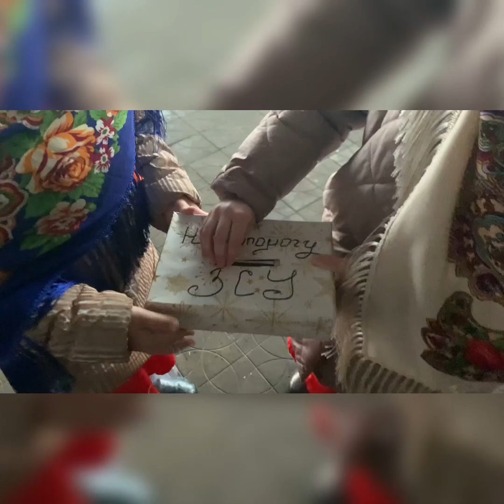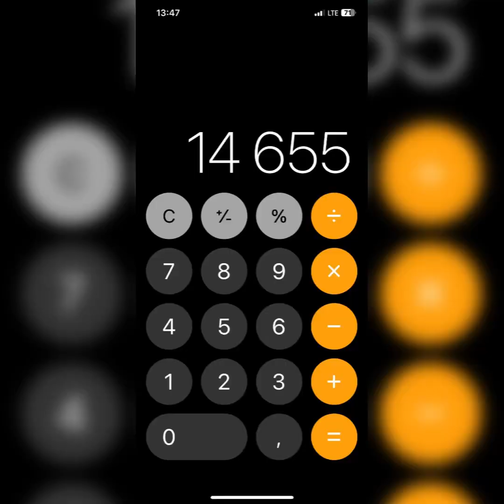🇺🇦Тарутинська громада. Коляда на допомогу ЗСУ🇺🇦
💛Нехай почує нас Господь Бог та надасть сили нашим захисникам💙